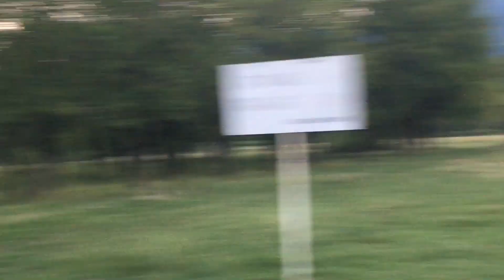ტყემალი დავკრიფეთ და ძაან ვიმხიარულეთ💕💕😁